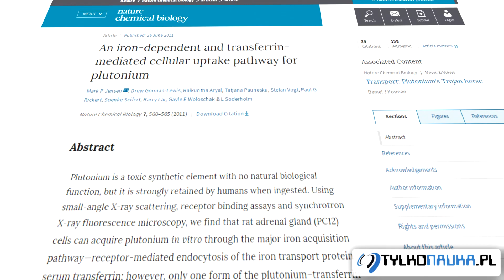Jaki wpływ na ludzkie zdrowie ma radioaktywny pluton i uran?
Wszystkie materiały promieniotwórcze podczas ich rozkładu mogą powodować poważne problemy zdrowotne. Niestabilne izotopy promieniotwórcze o różnej masie cząsteczkowej ulegają rozkładowi, co uwalnia energię potrafiącą zabijać komórki lub uszkadzać DNA, generując mutacje prowadzące na przykład do powstawania nowotworów.